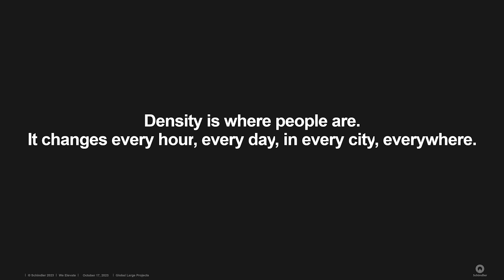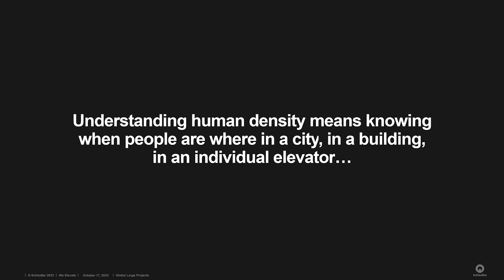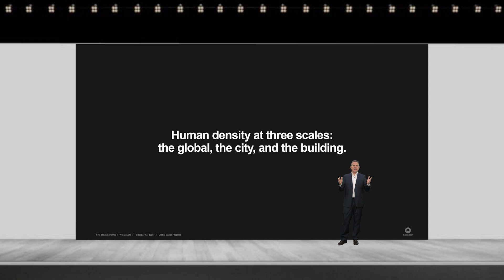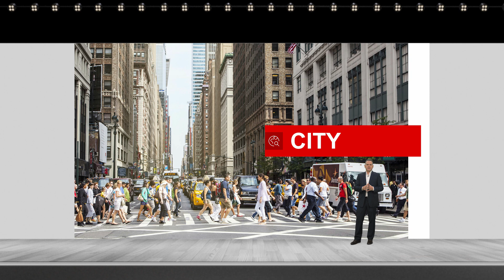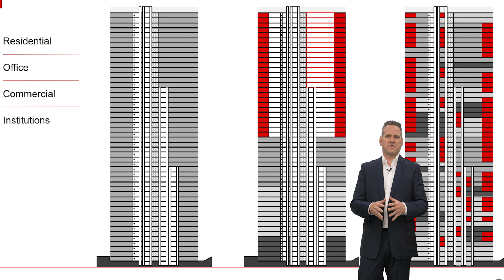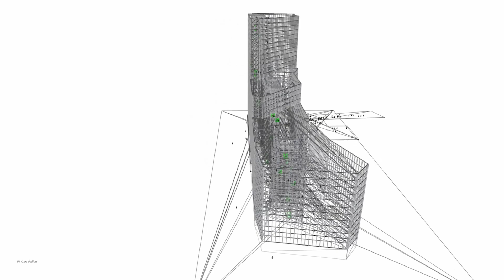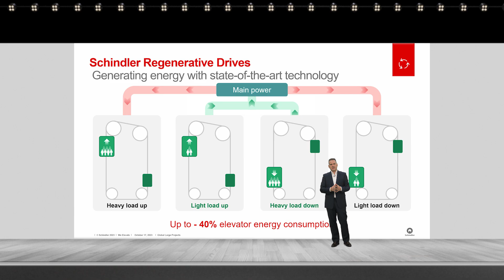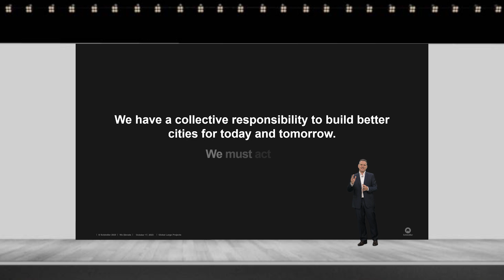Schindler Innovation – CTBUH 2023 Keynote from Robert Boog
Robert Boog, Managing Director of Global Large Projects at Schindler, shared some insights at the CTBUH 2023 Conference in Singapore last month.

In his keynote presentation titled “Flexible and Dynamic: This is Density”, he highlighted our perspective on urban density and how we look at communities and individual needs to enhance the quality of life in our cities.

Watch this pre-recording of his presentation to learn more about our smart urban mobility solutions!